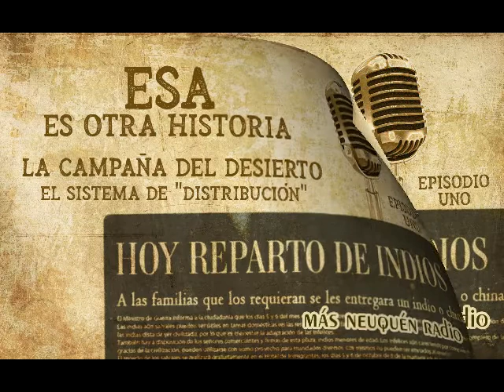La Campaña del Desierto - El sistema de "distribución" - Episodio Uno - Segunda parte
Consecuencia de la denominada Campaña del Desierto, miles de familias enteras desalojadas de las pampas y la patagonia, luego del traslado, las enfermedades, y los campos de "prisioneros", fueron destinados para servidumbre en casas de familia "acomodadas" porteñas o de provincias, como trabajadores rurales o en las fuerzas armadas. Los registros de la prensa.
Basado en el trabajo de Enrique Masés: "Estado y cuestión indígena".
Programa de radio ESA ES OTRA HISTORIA - Tema: La Campaña del Desierto - El sistema de "distribución", SEGUNDA PARTE. Neuquenia Radio y + Neuquén (masneuquen.com) - Programa emitido en el estudio de la radio pública de Plottier - Neuquén - Argentina. - Conducción: Rodrigo Tarruella y Jorge Abella.
Más información relacionada a este tema, en masneuquen.com, divulgando la historia y el conocimiento del Neuquén a través de lecturas y artículos seleccionados. Editorial Tiempo Bueno.
Se permite la difusión, mencionando claramente el origen: masneuquen.com y a los conductores del programa